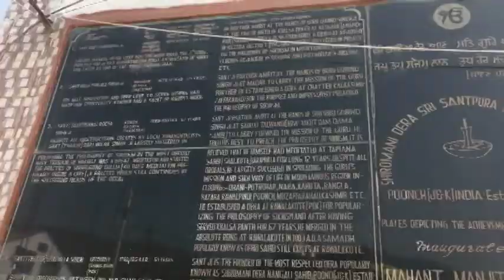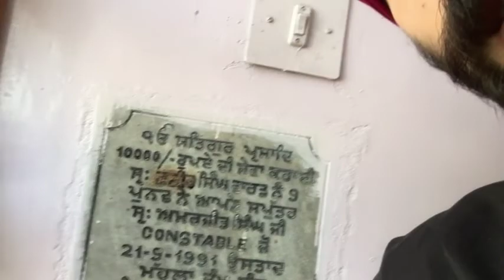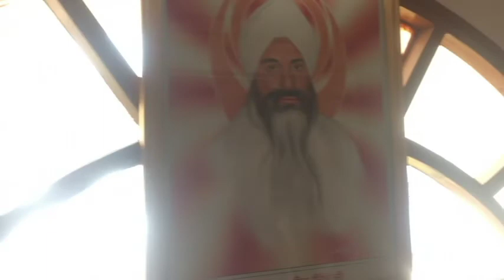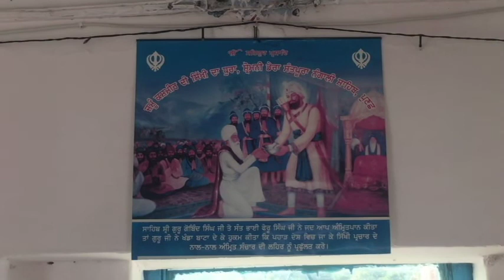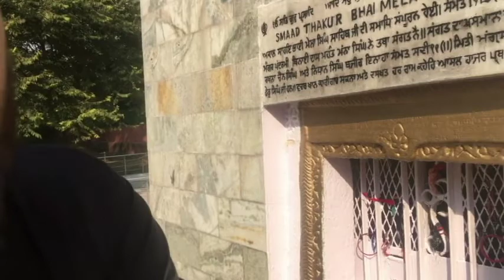VLOG 68 # WAY TO NANGALI SAHIB POONCH . . . 😍😇🙏🏻